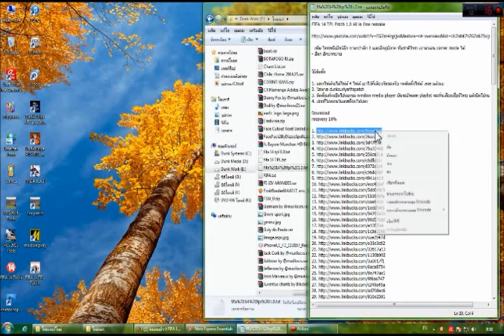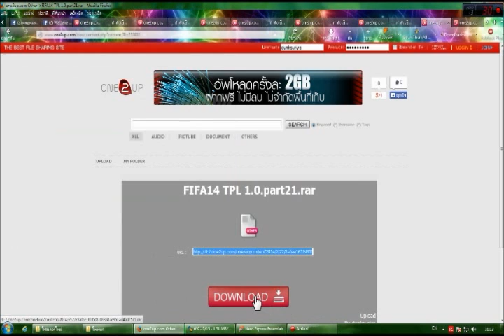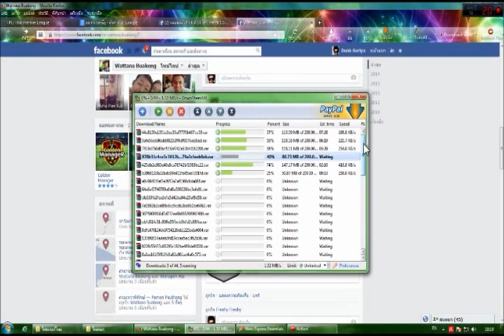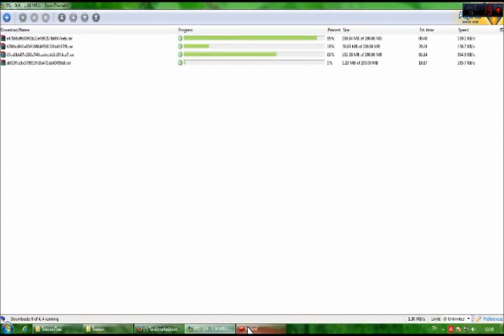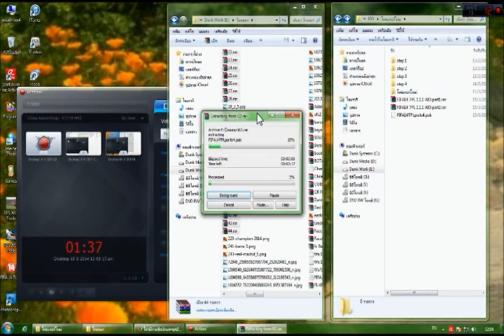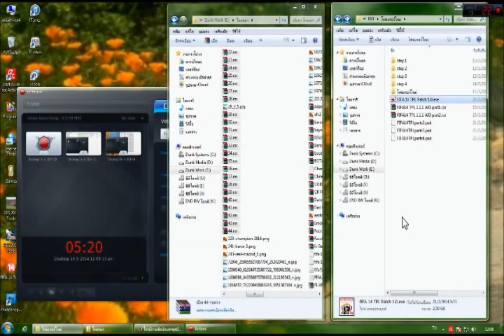test unrar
ยังมีหลายคนบอกไฟล์มันเสียโหลดหลายรอบก็ไม่ได้ แตกไฟล์ก็ไม่ได้
เลยโหลดให้ดู และให้พิจารณาเอาเองครับ